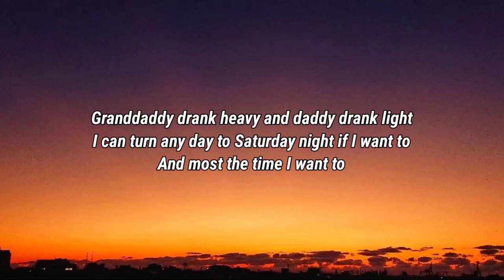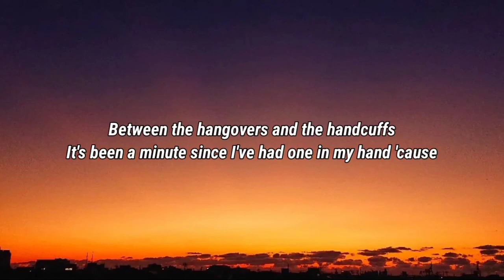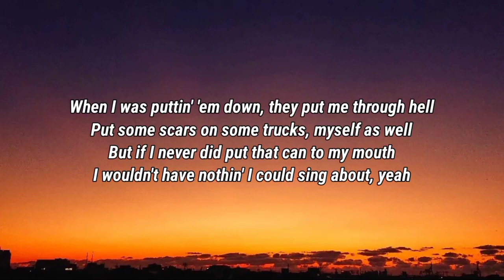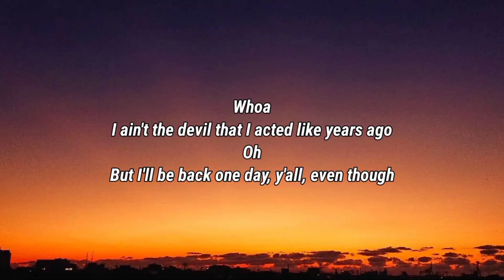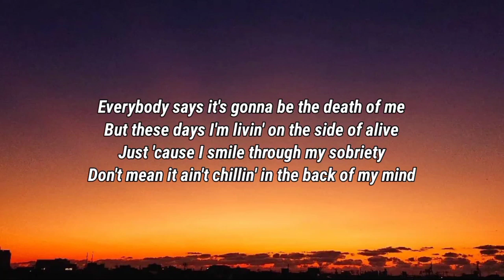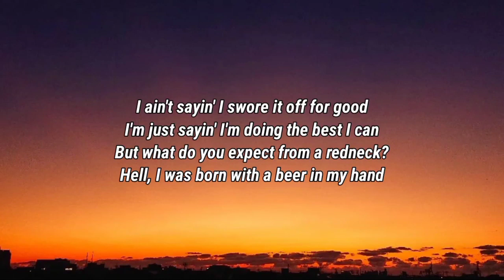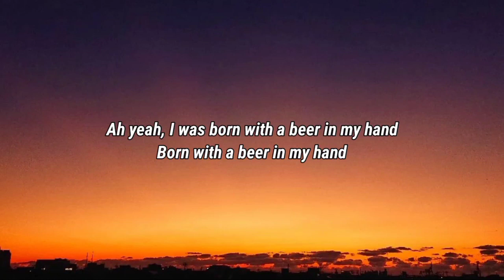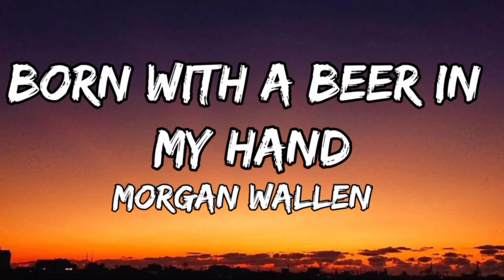Morgan Wallen - Born With A Beer In My Hand (Lyrics)